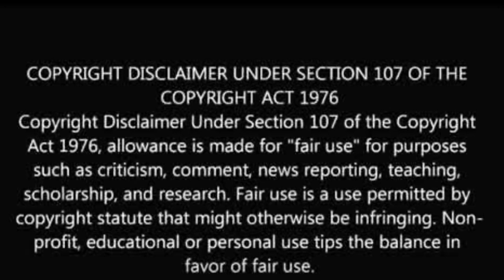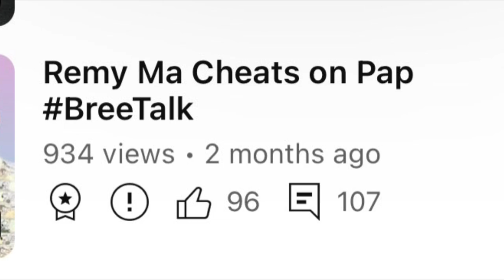Remy Ma Left Papoose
@couture_cookie (IG)
@couture-cookie (SC)
@iamcouture_b (T)